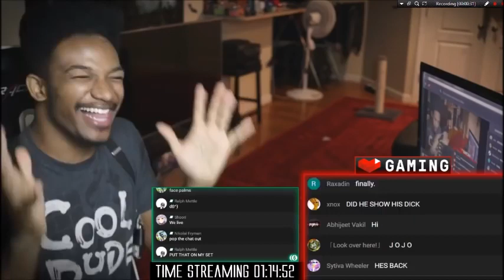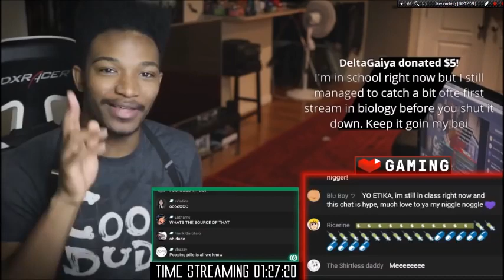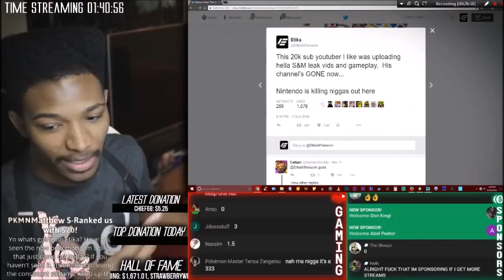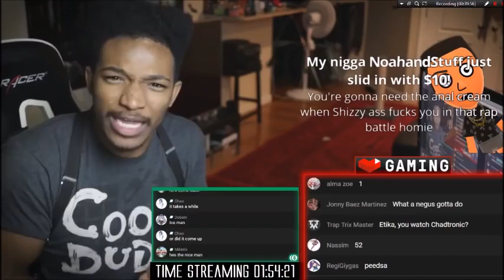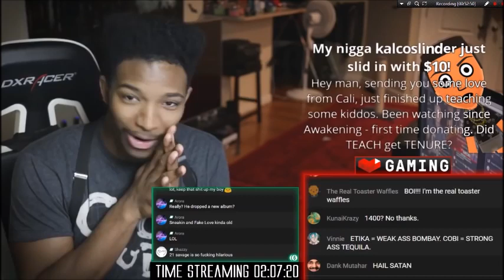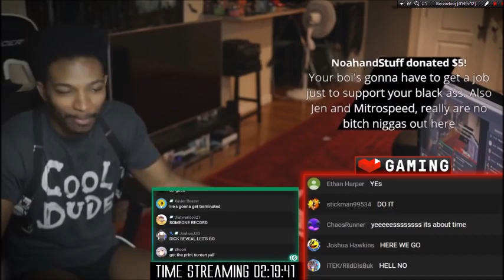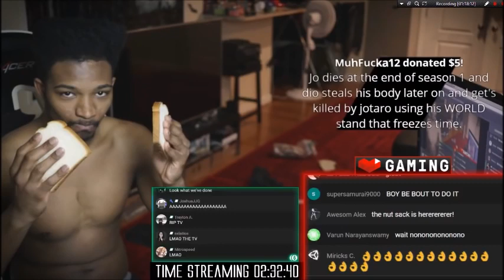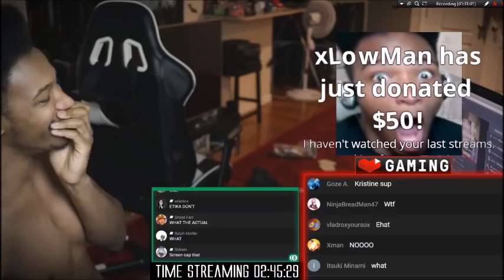Rough start but we still getting in trouble today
Original Description: UKNOWN